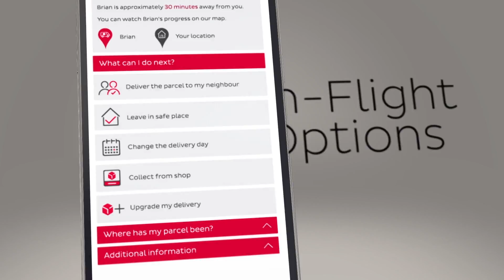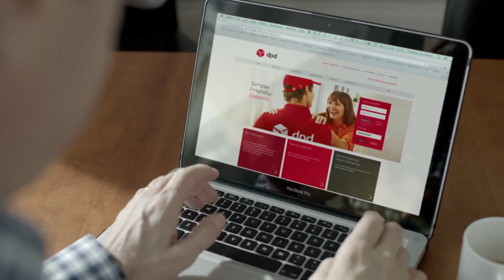DPD Delivery Service